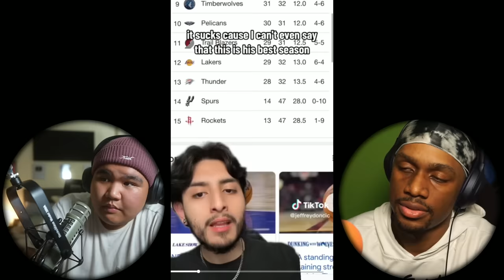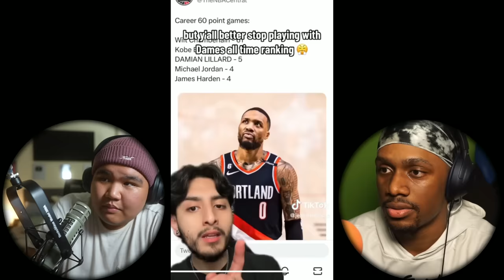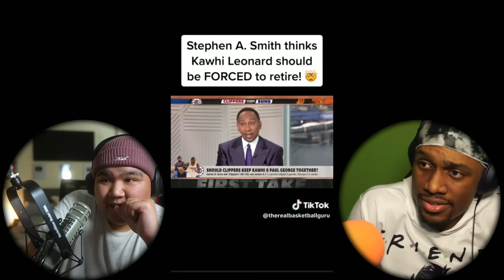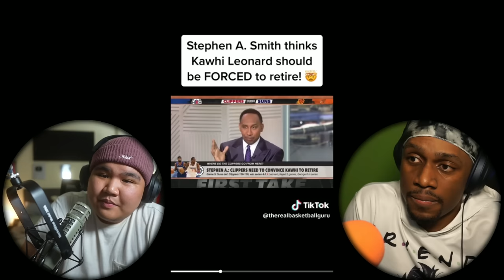These NBA TikTok Takes Are HORRIBLE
Video link: ___